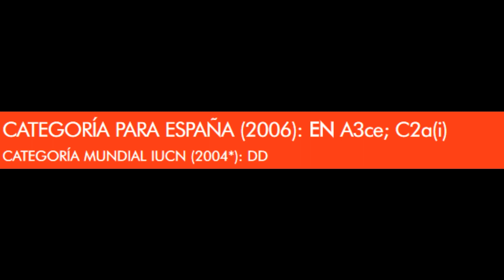El orejudo canario (Plecotus teneriffae)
Conoce al orejudo canario (Plecotus teneriffaei) en España.
- Guión y locución:
Domingo Trujillo (SECEMU)

Vídeo realizado con motivo de la celebración del World Species Congress del 15 de mayo del 2024 promovido por la Unión Internacional para la Conservación de la Naturaleza